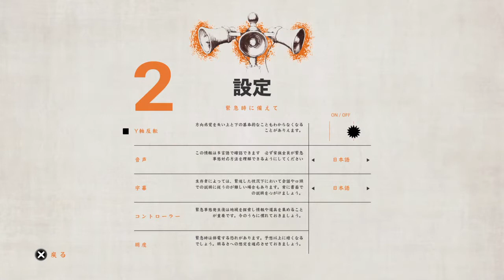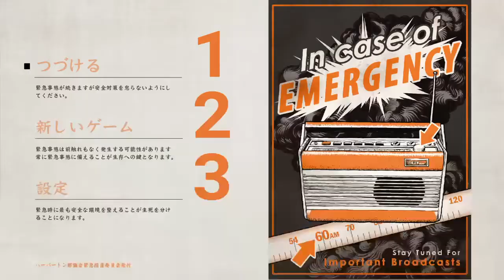【PS4】【Everybody's Gone To The Rapture™ -幸福な消失-】まったりぷれいな◯